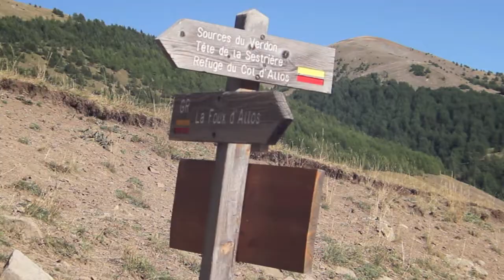Webisode 3 - La grande Rando